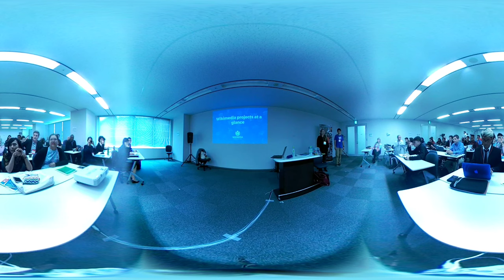Wikipedia Education Program Workshop #1 - Intro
ACTC 2017 (The Asian conference on technology in the classroom) Featured workshop. See below for further detail

Record date & time: 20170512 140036